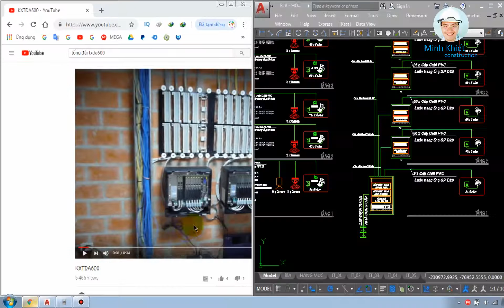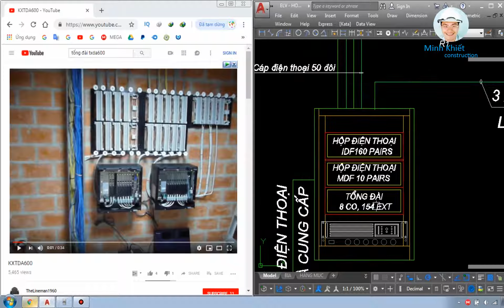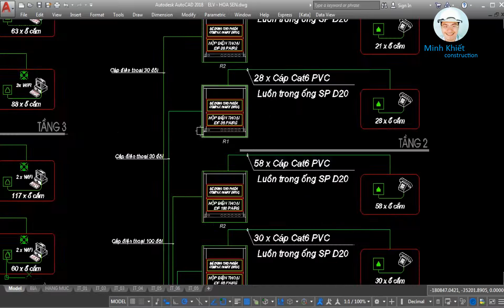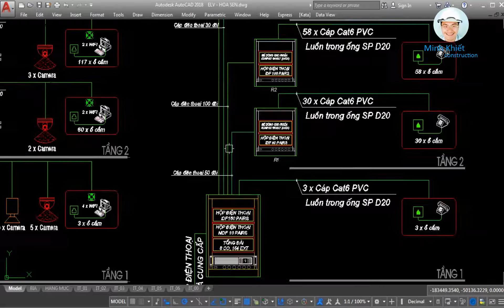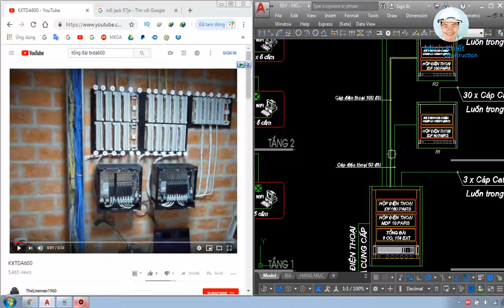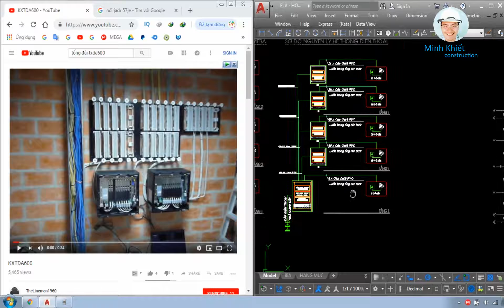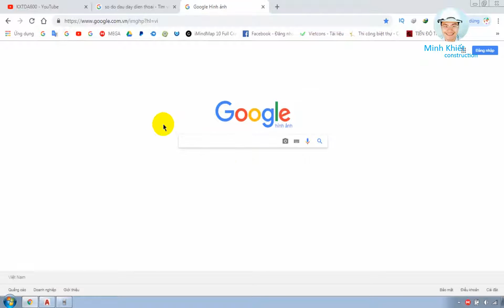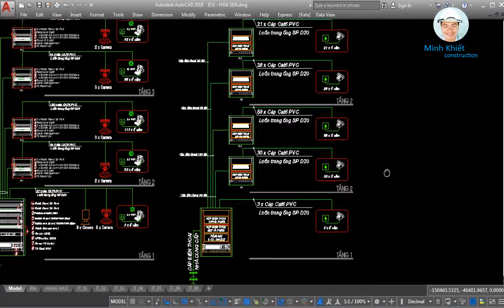Đi dây hệ thống điện thoại | Biện pháp & quy trình thi công